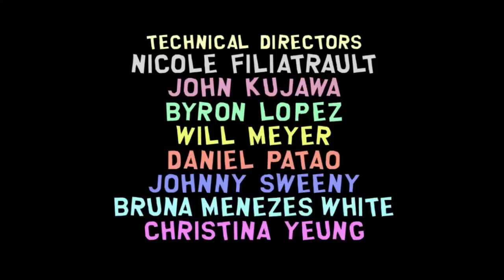South Park the Stick of Truth Kenny the Boss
In this South Park the Stick of Truth walkthrough we'll fight last boss Kenny. And see some cool stuff from professor chaos. The end of south park the stick of truth.